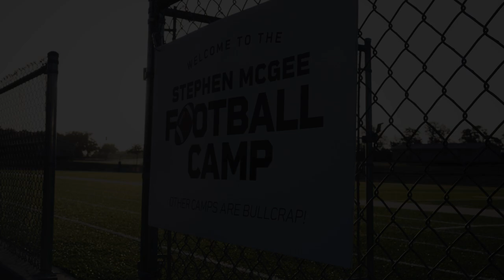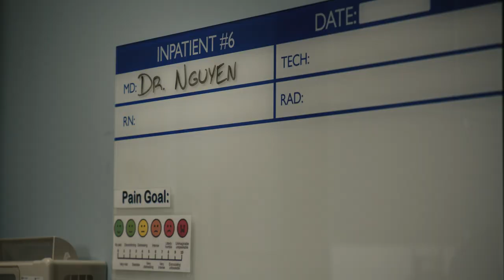Dr. Stephen McGee: Volume 1, An Origin Story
TexAgs and @caprockhealthsystem are proud to present the origins of a fabled character in TexAgs lore: Dr. Stephen McGee. A once-promising footballer, McGee ultimately took his talents to the medical field. But exactly how did he get there? In Volume 1, we finally uncover the mystery.